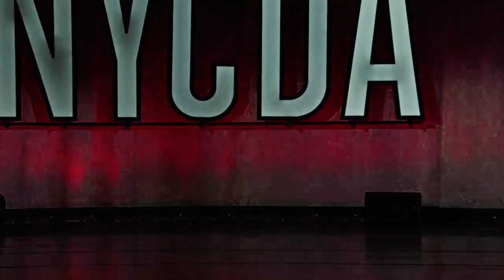Gone - Callie Ontaneda - Brava Dance Center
NYCDA Boston, MA
Junior Jazz Solo
3rd Place Overall